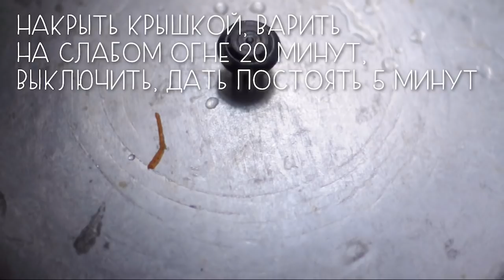Настоящий узбекский плов по вегану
Наша замечательная подруга Сабина раскрыла для нас и для вас тоже все секреты настоящего узбекского плова.

Подробное видео о том как мы готовили плов с бесценными комментариями от Сабины можно посмотреть на нашей страничке где кроме этого скоро начнут выходить влоги из Грузии.

Напоминаем, что весь контент, который не рецепты, мы выкладываем на нашей страничке на patreon.com. Этот сайт - отличная возможность поддержать наш проект материально, а также познакомиться с нами поближе и больше участвовать в жизни проекта, например, задавать нам темы для разговорных видео и не только.

Вы сами устанавливаете размер нашего ежемесячного вознаграждения (от 1 доллара) и в любой момент можете отказаться от дальнейшей поддержки.

У нас был очень большой казан, так что плова мы приготовили много, накормили им друзей и родных и доедали несколько дней. Если у вас казан поменьше, можете смело делить количество ингредиентов на два, а то и на три.

Нам надо:

Рис круглозернистый (или специальный для плова) - 1,6 кг
Морковь - 1,6 кг
Нут - 200 г (замочить накануне)
Айва - 1 шт. (по желанию)
Чеснок - 3 головки
Зира
Черный перец
Барбарис
Соль

Чеснока можно смело класть больше (головок 5). Он запекается целой головкой, прямо в кожуре, поэтому большого влияния на вкус плова не оказывает, но когда его почистишь и добавишь в тарелку - это нечто, остановиться невозможно.

Зирвак (смесь морковки, лука и всего до добавления риса) должен быть хорошо солёный, более солёный, чем обычная еда, солёность нужно обязательно проверить перед добавлением риса, т.к. рис не солится.

Doctor Turtle - Today's Special: Jam Tomorrow